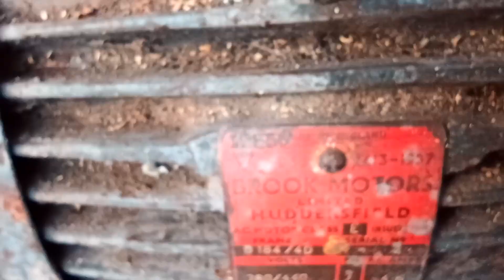Dismantling a three-phase induction motor, to look at the stator, rotor, and bearing inside.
Dismantling a three-phase induction motor, to look at the rotor, stator, and bearing.

Three-Phase induction motors differ from single-phase induction motors, in two ways.

One way is that the Stator has three separate windings.

This video shows the motor being taken apart and then looks at the Stator windings.

The video also shows the Rotor and one of the two Bearings, which allow the Stator to rotate.

Taking apart a three-phase induction motor involves several steps and should be done with caution, especially if the motor has been in operation. Here's a general guide on how to disassemble a three-phase induction motor:

Note: Before attempting to disassemble the motor, ensure it is disconnected from the power source to prevent any electrical hazards. Additionally, follow any safety guidelines provided by the manufacturer.

Disconnect Power: Ensure the motor is completely disconnected from the power source to avoid electrical shock.

Remove External Components:

Take off any covers, guards, or panels that may be protecting the motor.
Inspect the motor casing for any signs of damage or wear.
Identify Parts:

Familiarize yourself with the different parts of the motor, including the stator, rotor, and housing.
Loosen Fasteners:

Use appropriate tools to loosen and remove any nuts, bolts, or screws securing the motor components.
Remove End Covers:

Many motors have end covers on both ends. Remove these covers to access the stator and rotor assemblies.
Carefully set aside any gaskets or seals, noting their positions for reassembly.
Separate Stator and Rotor:

Once the end covers are removed, you may find the stator and rotor assemblies. Carefully separate them.
Note the arrangement of winding connections on the stator.
Inspect Components:

Inspect the stator windings and rotor for any signs of damage, wear, or discoloration.
Check for loose or damaged parts that may need replacement.
Remove Bearings:

If necessary, remove the bearings from the motor shaft. This may require using a bearing puller tool.
Inspect the bearings for wear or damage and replace them if needed.
Check for Thermal Protectors:

Some motors have thermal protectors embedded in the winding. Check for their presence and condition.
Clean Components:

Use appropriate cleaning tools to remove dust, debris, or any contaminants from the motor components.
Document or Label Parts:

If you plan to reassemble the motor, document or label the parts to ensure correct reassembly.
Reassembly:

When all necessary inspections or repairs are complete, follow the reverse order to reassemble the motor.
Tighten fasteners to the manufacturer's specifications.
Testing:

After reassembly, perform a thorough testing procedure to ensure the motor operates correctly and safely.
Always refer to the manufacturer's documentation for specific instructions on disassembling and reassembling the particular model of three-phase induction motor you are working with. If you are uncertain or uncomfortable with the process, consider seeking assistance from a qualified technician or electrician.